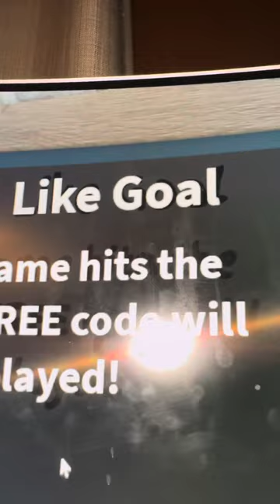Come and play lol